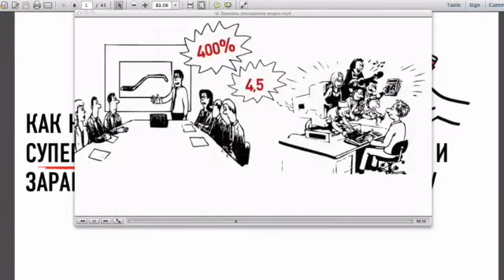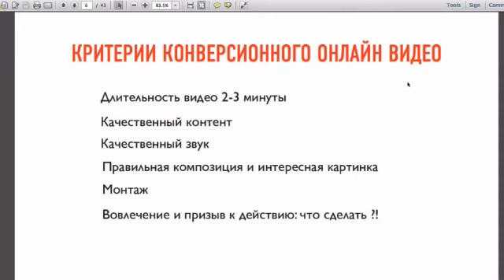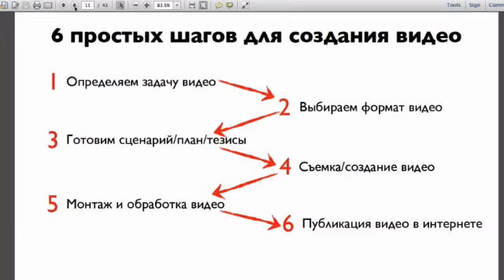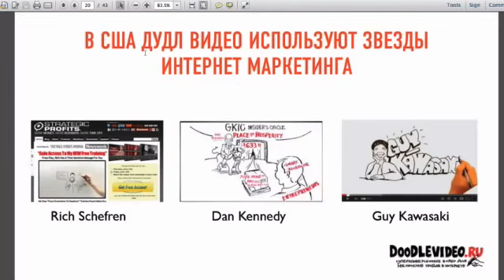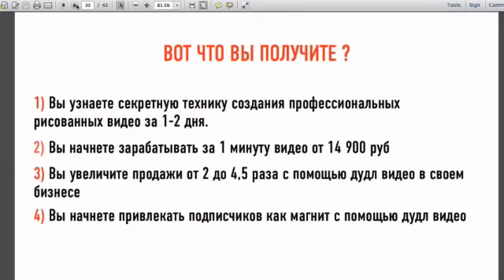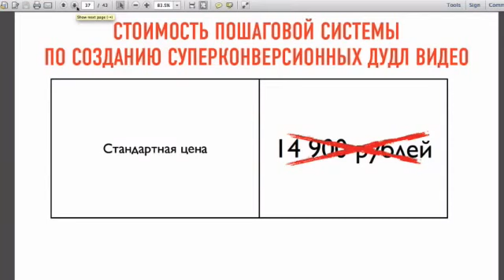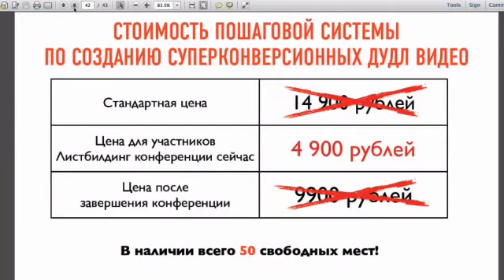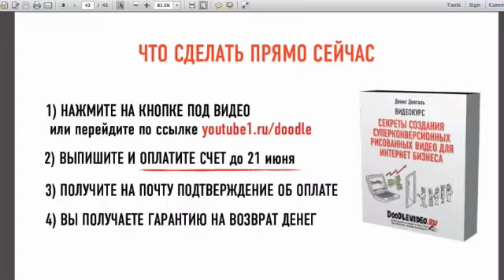IWowWe.Секреты Создания Дудл Видео